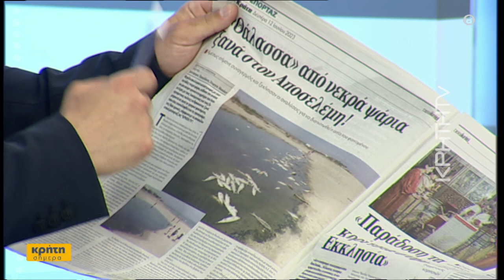Μυστήριο με τα εκατοντάδες νεκρά ψάρια στον Αποσελέμη